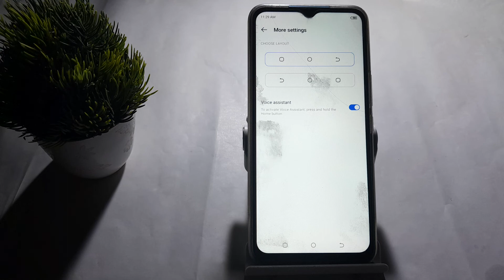how to on voice assistant in techno Spark 8